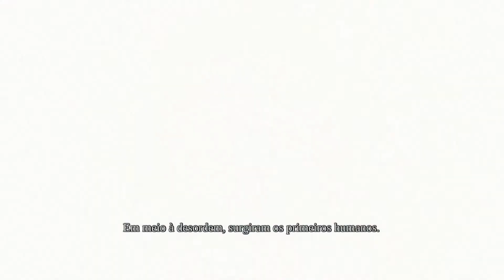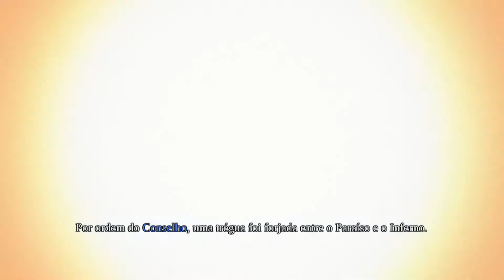Darksiders: Warmastered Edition - Bora ver qual é a desse game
Espero que gotem!